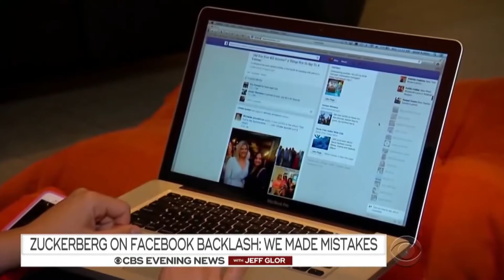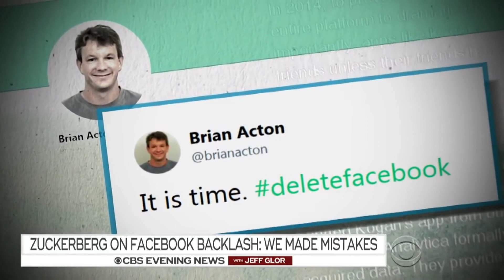CEO Facebook Zuckerberg sẽ ra điều trần trước Nghị viện châu Âu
Trong một nỗ lực nhằm giải quyết vụ bê bối rò rỉ dữ liệu thông tin của người dùng mạng xã hội Facebook, nhà sáng lập kiêm Giám đốc điều hành Facebook Mark Zuckerberg sẽ có phiên điều trần kín với các quan chức của Nghị viện châu Âu vào tuần tới. Thông tin này đã được một quan chức lãnh đạo Nghị viện châu Âu xác nhận.